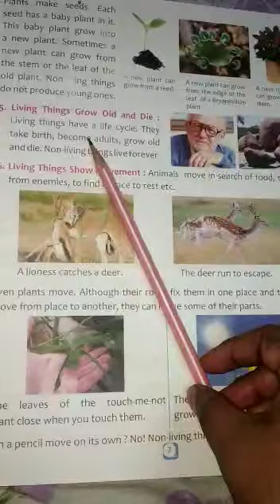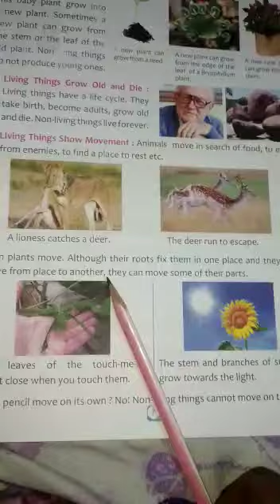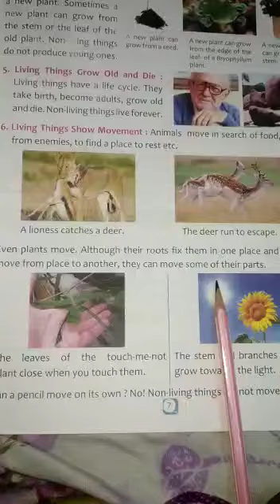CLASS 3 SCIENCE #24 ONLINE 2